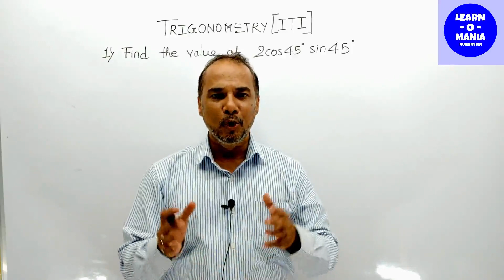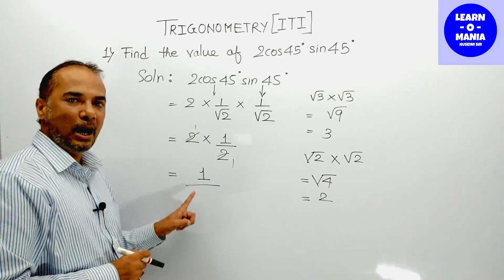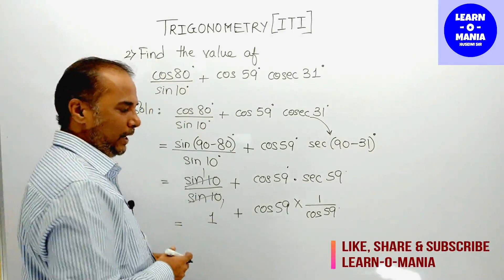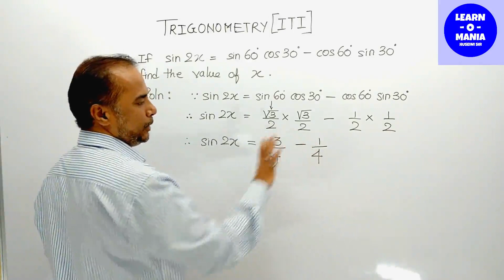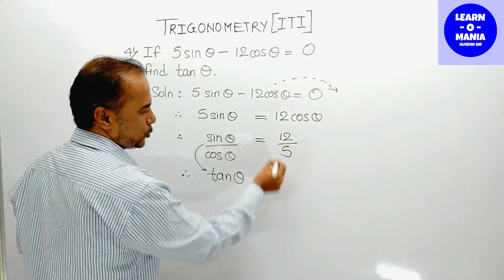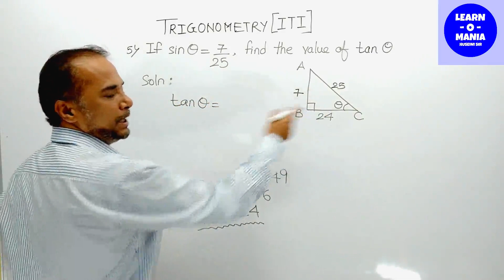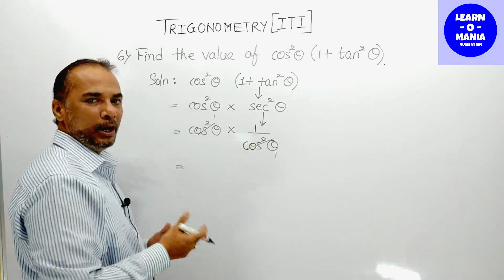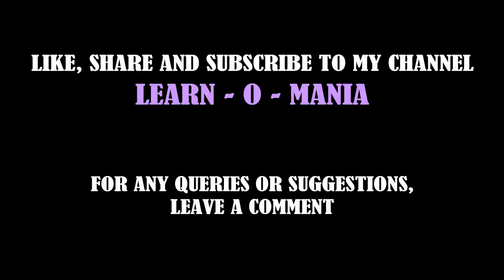Workshop calculation and science by Huseini sir trigonometry part 11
ITI COURSES
TRIGONOMETRY
1ST YEAR & 2ND YEAR TRAINEES

This is the 11th part of the series on the chapter 'TRIGONOMETRY' for the trainees of I.T.I. 1st year (Group A) and 2nd year. I will try to complete the whole syllabus of this subject for you.

Trainees se meri request hogi ki video ko barabar se dekhe aur samje. Ye videos se bahot saari cheez MCQ questions me poochi jaa sakti hai.